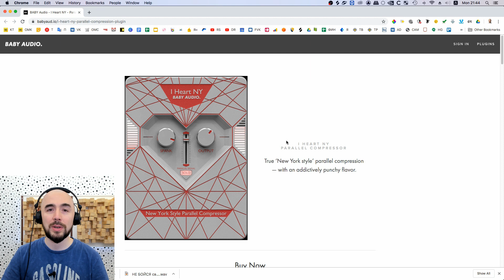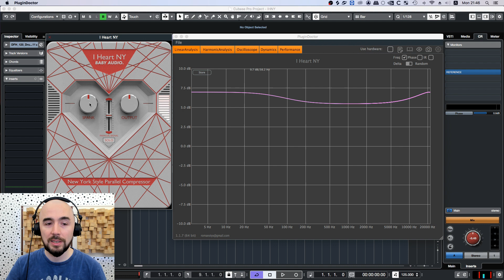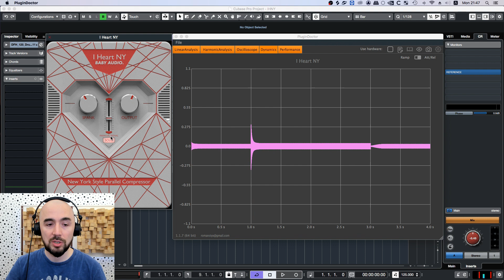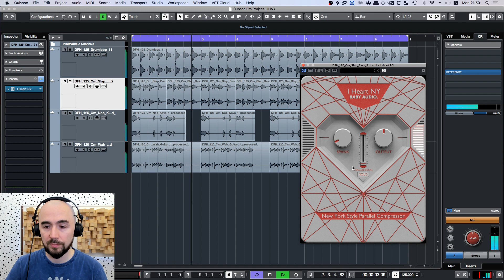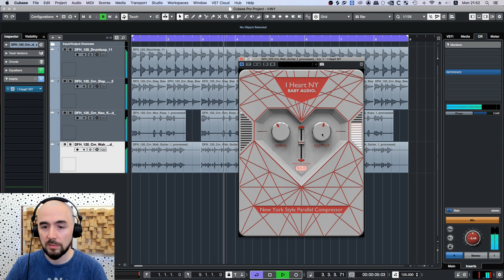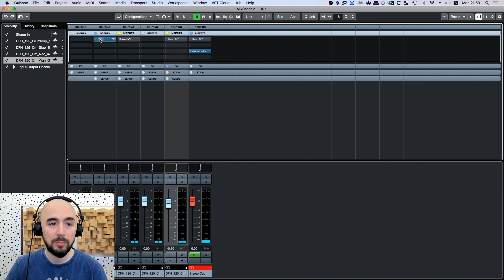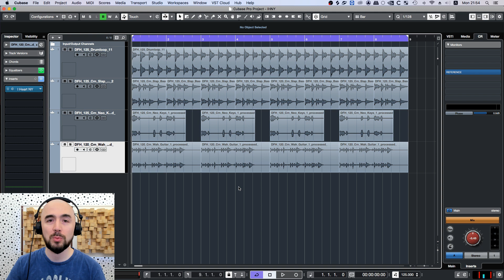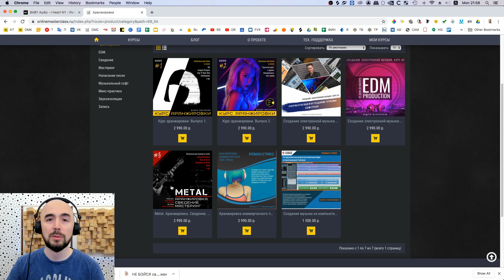I Heart NY - обзор плагина. Параллельная компрессия.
Роман Стикс рассказывает о плагине, который создан для простого и при этом очень эффективного осуществления Нью-Йоркской компрессии.

Хочешь прокачать свои навыки в создании музыки?
- профессиональные инструкторы
- понятная подача материала
- множество стилей от EDM и POP до METAL
- курсы по аранжировке
- курсы по сведению
- курсы по мастерингу